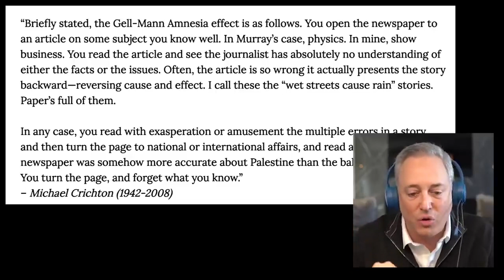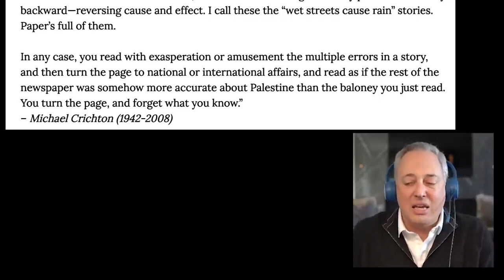US-Billionaires on the NEW Age of Media